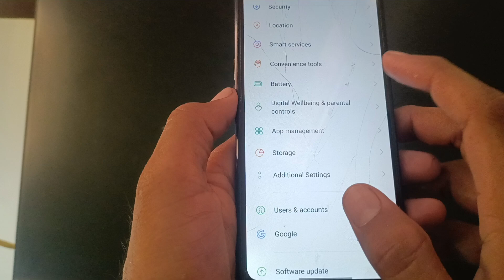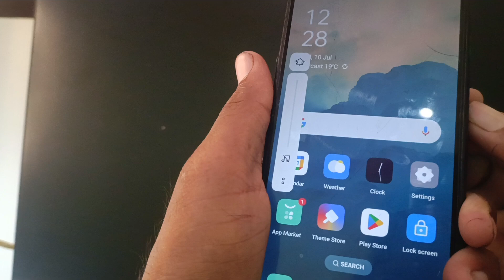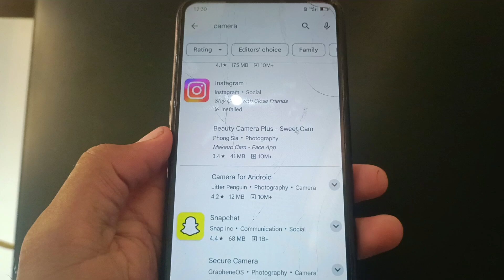camera closing automatically oppo